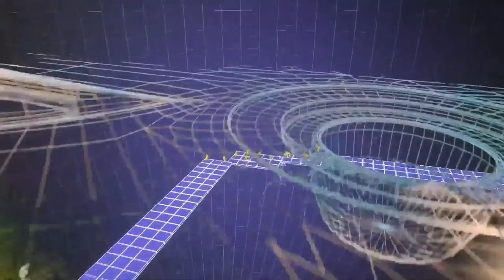Evil Genius 2 Reveal Trailer from E3 2019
The cinematic reveal trailer for Evil Genius 2, a long-in-the-making followup to the Bond-villain management game last seen in in the mid-noughties. Now it's back care of Rebellion. Check out the first trailer, as revealed at the PC Gaming Show at E3 2019.